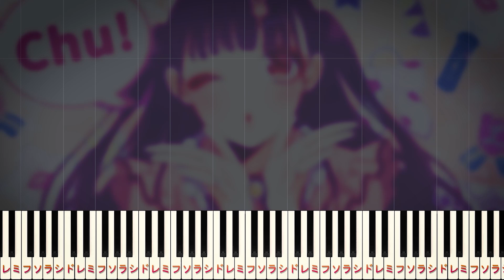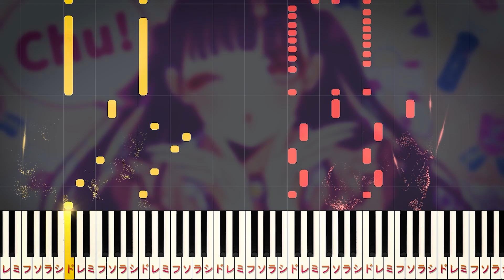【楽譜あり】すきっちゅーの！feat. ちゅーたん（CV：早見沙織）/HoneyWorks（ピアノソロ中級～上級）【ピアノアレンジ楽譜】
00:00 すきっちゅーの！～
00:13 間奏
00:26 ブスだ！加工だ！という貴方～
00:39 ちょい待って！～
00:49 すきっちゅーの！～
01:05 間奏
01:18 地味に黙って生きなきゃなの？～
01:29 ちょい待って！～
01:39 すきっちゅーの！～
01:58 逃げたい事があっても～
02:19 すきっちゅーの！～
02:37 エンディング